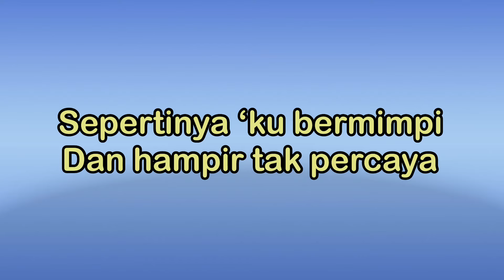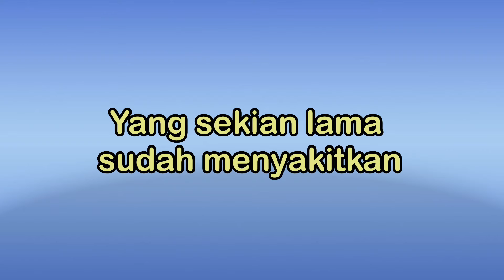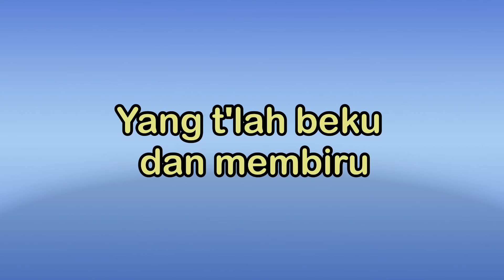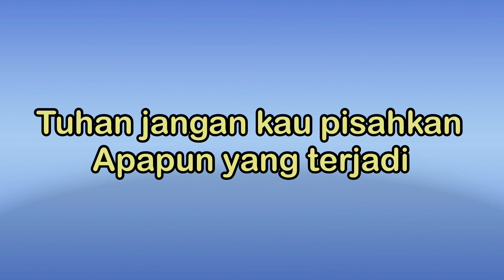BIRU-Lagu Nostalgia-Dian PP|KARAOKE NADA PRIA​⁠ -Male-Cowok-Laki-laki@ucokku